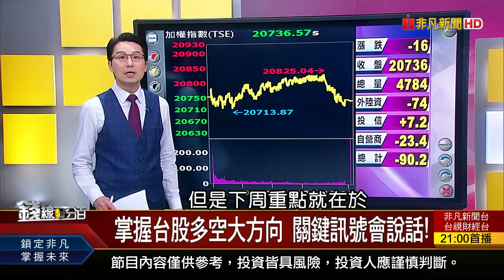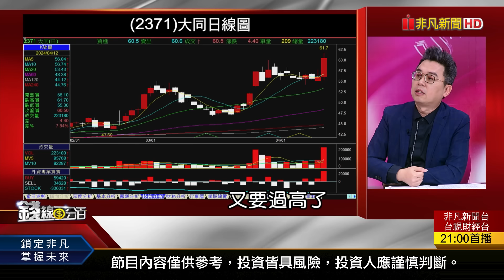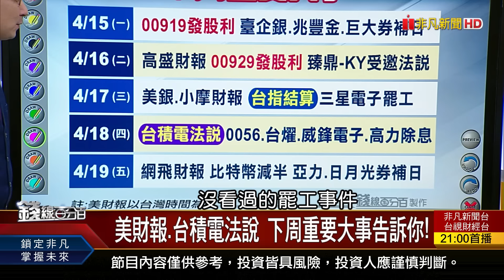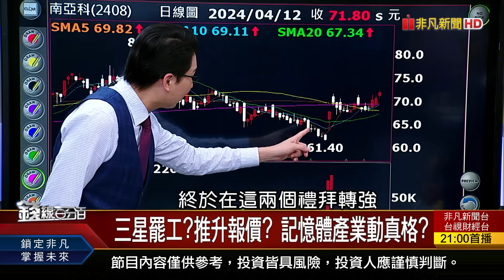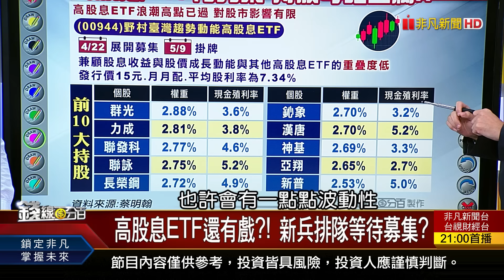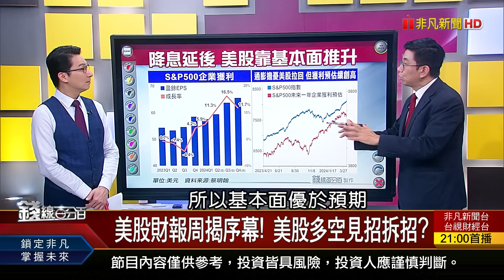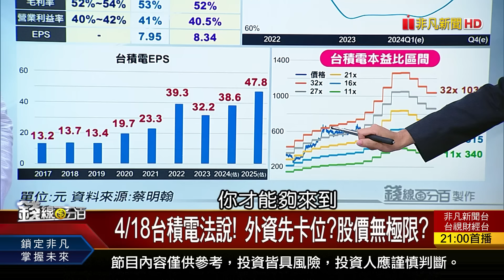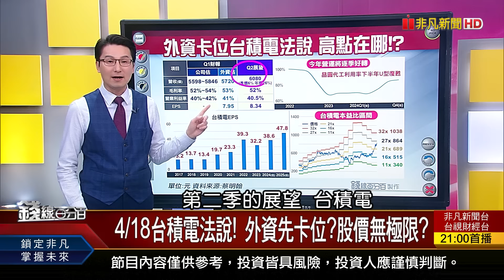《台積電法說前頻登高! 高股息ETF戰鼓再響》【錢線百分百】20240412-4│非凡財經新聞│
◎台積電法說前頻登高! 高股息ETF戰鼓再響